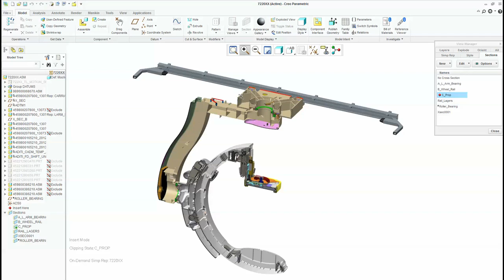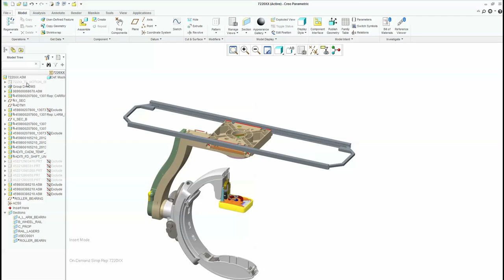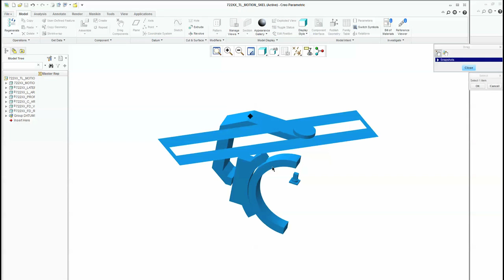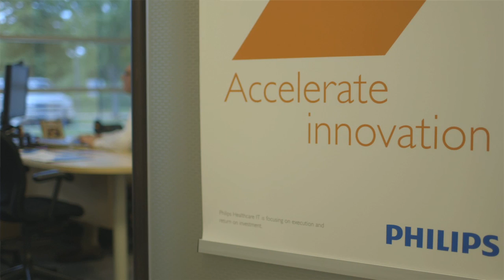Philips: Improving Lives through Meaningful Innovation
Philips' mission is to improve people's lives through meaningful innovation. Achieving that requires a connected enterprise that enables their best ideas to quickly get to market. Through the use of a single PLM platform, Philips is undergoing a global transformation in order to put the right product information in the hands of the teams who need it, whether Engineering, Sales, Service, or Marketing.